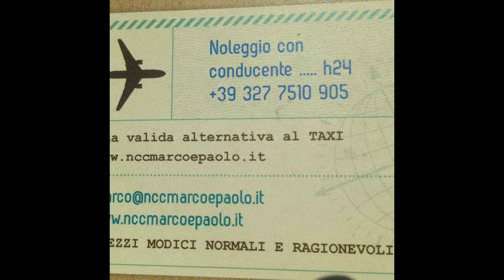alternatival taxi .it RONCADE Castello 039 327 7510 905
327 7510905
dedicato alle presone che hanno esigenza di muoversi da soli o in piccoli gruppi sulle strade di Roncade